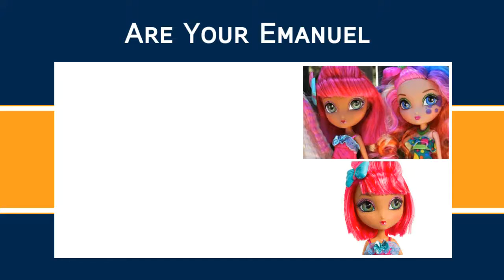St Bear's Dolls Hospital Halloween Spooktakoular 2016 Part 15 Sloane's Lollipop Hits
Starring Sloane As Lollipop Swirl
And Now Chorus 1
Peppermint Pose
And Cotton Candy Crush
And Now Dee Dot Of Styles